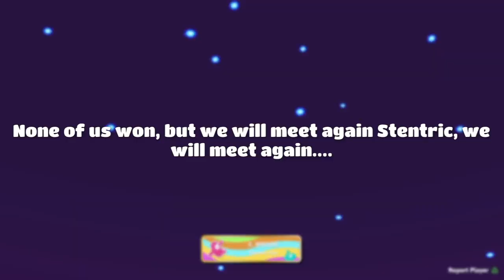FallGuysStuff vs. Stentric (Part 2) (Fall Guys)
Definitely check Stentric's channel out!